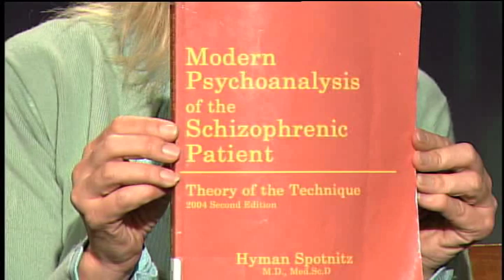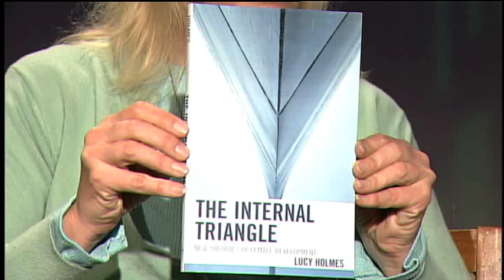Schizophrenia Treated Without Medication (Dr. Lucy Holmes Explains to Paula Gloria)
(for more info about Lucy Holmes, Ph.D.)
Now with an entire 58 minutes time slot of her daily public access TV show in Manhattan Paula Gloria can better take advantage of guests like Dr. Lucy Holmes whose knowledge is all too often ignored by mainstream institutions and certainly mainstream media. Consider all the ads for pharmaceuticals during the Olympics alone. When her mentor, Hyman Spotnitz (1908 to 2008) was a practicing psychiatrist at the Jewish Guardian Board such ads would never have been considered ethical. More academic institutions should develop these critically important breakthrough theories AND clinical experience such as schizophrenia cured without medication. Indeed medication represses the very feelings needs to be expressed into language which was the basis for Dr. Spotnitz's "talking cure".
Lucy Holmes, PhD is a NAAP and SMP certified psychoanalyst. Dr. Holmes has been the Executive Director of the Center for the Advancement of Group Studies since 1997. She lectures widely on women and family issues and is the author of The Object Within: Pregnancy as a Developmental Milestone, The Internal Triangle: New Theories of Female Development, and Women in Groups and Womens Groups.

Dr. Holmes is in private practice in New York City and Ridgewood, NJ working with individuals, couples and groups and as an educational consultant.
Be sure to check out "GroupWorks" the on line psychoanalytic community Dr. Holmes mentions in the interview at:
Stressed by Being the Classroom or Group Leader?
Develop emotional flexibility and hone your emotional radar.

Has anything in your training so far prepared you to deal with the intense feelings and stresses of being classroom/group/school leader?

As educators our feelings are always connected to what is happening around us-some things we react to are visible, others invisible. We catch our students and colleagues feelings and feel all the feelings they feel. This is part of emotional contagion. Knowing the source of our feelings helps us understand what is going on in our classes/groups/schools.

Discover how the feelings that are prompting you to consider leaving the profession can be recycled and used constructively in your work with students, colleagues and parents. These feelings can be the springboard for progressive communication rather than for despair. They can move class, group and school dynamics forward so that you can leave at the end of the day feeling satisfied with what you have accomplished.